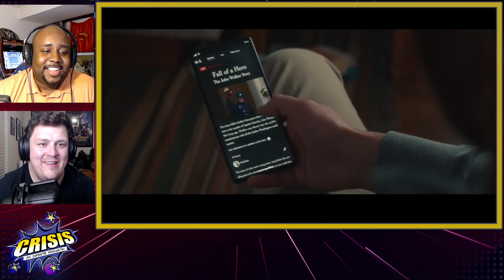Agatha All Along Episode 3 'Through Many Miles/Of Tricks And Trials' Review (Ep 605)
Has it truly been Agatha all along? Join Hoody and Kevin as we travel down The Witches' Road together and break down every episode of Agatha All Along! This week we're breaking down the third episode called 'Through Many Miles/Of Tricks And Trials' where we saw Agatha and her coven take on poisoned wine in their first trial! Plus is Assassin's Creed Shadows doomed in 2025? All that and more with the Crisis Crew!

***AGATHA ALL ALONG SPOILERS AT 48:22***